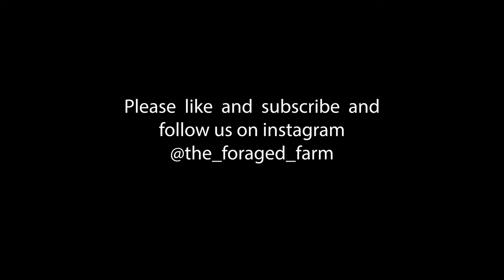Chicken Processing Day!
The time has come! It was chicken processing day on the homestead. We harvested enough chickens for the season and won't have any more till the spring! Grow your own food!